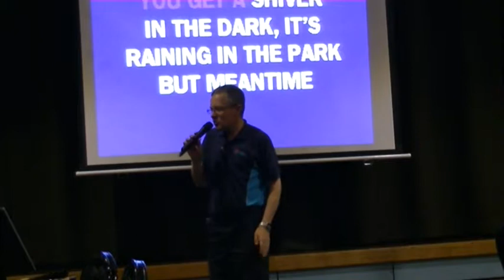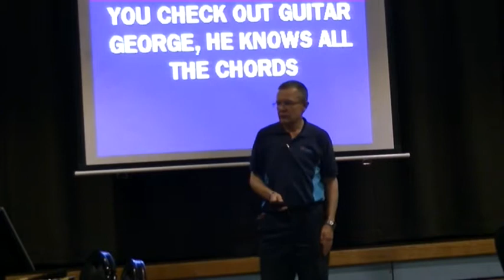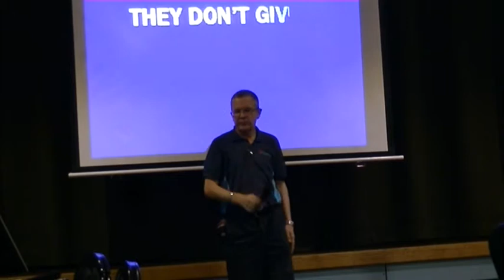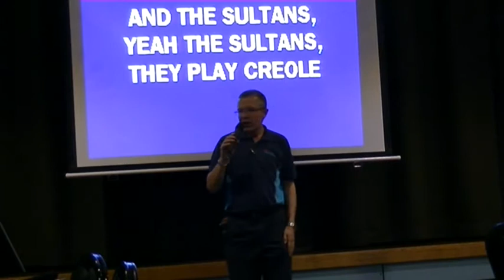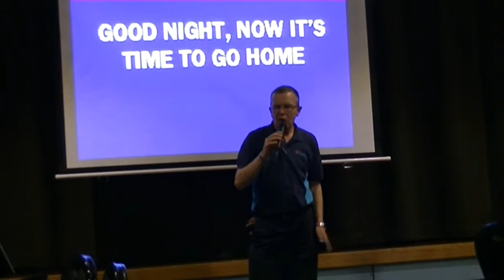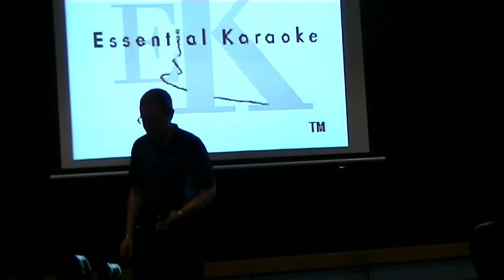Sultans of Swing with Paul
more karaoke songs